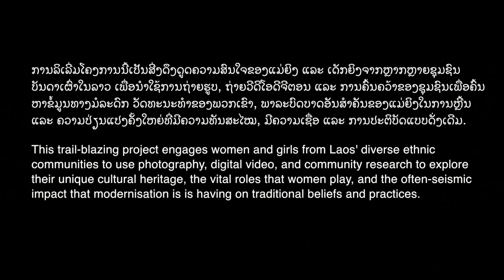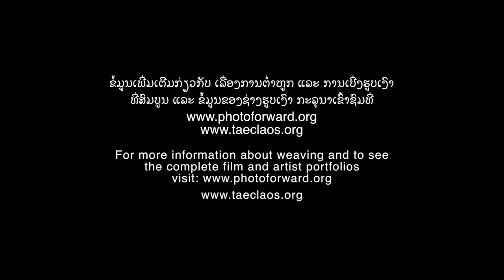Stitching Our Stories: Tai Lue Weaving: Culture, Craft and Identity by Keolavanh Poytadee